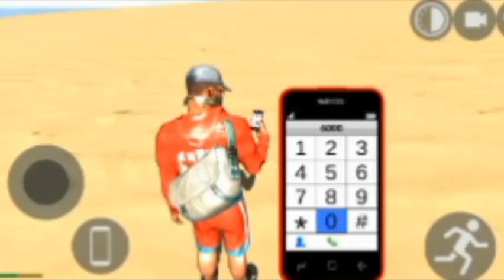New Update |Indian Bike driving 3D || Cheat Code |Swimming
ALL NEW UPDATES OF INDIAN BIKES 3D|INDIAN BIKES DRIVING 3D CHEAT CODES

Indian Bike Driving 3D Yamaha FZ10 Cheat Code

Indian Bike Driving 3D Ducati Diavel Cheat Code

Indian Bike Driving 3D Banneli tnt Cheat Code

Indian Bike Driving 3D Scorpio classic Cheat Code

Indain Bike Driving 3D Scorpio s11 Cheat Code

Indian Bike Driving 3D Fortuner Cheat Code

Indian Bike Driving 3D Rolls Royce Car Cheat Code

Indain Bike Driving 3D Tron Bike Cheat Code

Indian Bike Driving 3D Zx10r bike Cheat Code

Indian Bike Driving 3D Dog Cheat Code

Indian Bike Driving 3D Bycycle Cheat Code

Indian Bike Driving 3D Duke 1290 Cheat Code

Indain Bike Driving 3D Duke 200 Cheat Code

Indian Bike Driving 3D Range Rover Cheat Code

Indian Bike Driving 3D Ghost Raider Bike Cheat Code

Indian Bike Driving 3D Bugatti Chiron Cheat Code

Indian Bike Driving 3D Bugatti v2 Cheat Code

Indian Bike Driving 3D Koeigness  Cheat Code

Indian Bike Driving 3D Audi Cheat Code

Indian Bike Driving 3D MoreNpc Cheat Code

Indian Bike Driving 3D MoreTrafficCar Cheat Code

Indian Bike Driving 3D Lamborghini Cheat Code

Indian Bike Driving 3D Lamborghini v2 Cheat Code

Indian Bike Driving 3D Yamaha R15 Cheat Code

Indian Bike Driving 3D Fuel Tank Cheat Code

India Bike Driving 3D Gas Tank Cheat Code

Indian Bike Driving 3D Bag Cheat Code

Indian Bike Driving 3D Tatto Skin Cheat Code

Indian Bike Driving 3D Activa 4G Cheat Code

Indian Bike Driving 3D Kawasaki Ninja H2r Cheat Code

Indian Bike Driving 3D Pulsar Cheat Code

Indian Bike Driving 3D Hayabhusa Cheat Code

Indian Bike Driving 3D Helicopter Cheat Code